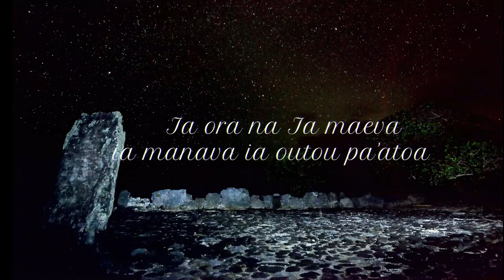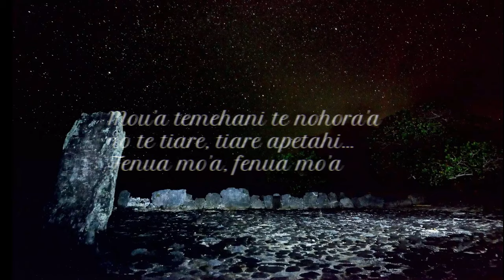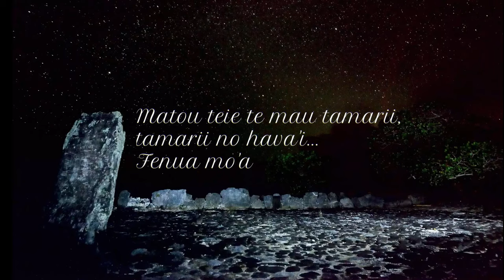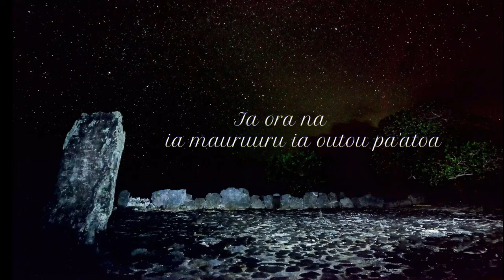Fenu'a mo'a - TA'IORA (Lyrics vidéo)